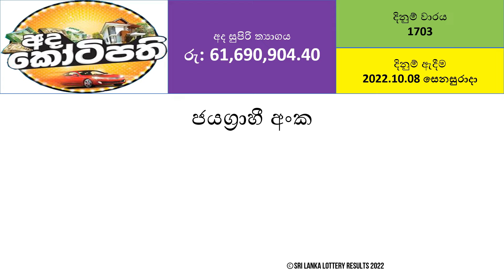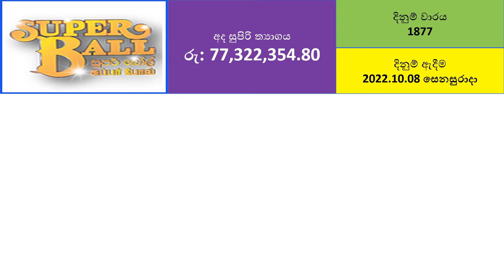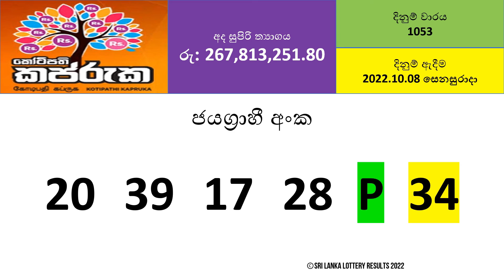All DLB Lottery Results - 2022.10.08 | Lotharai Dinum Anka